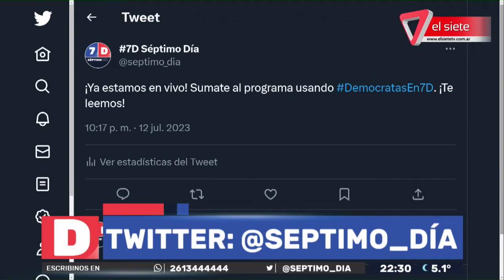DEMÓCRATAS EN 7D | ¿EL FENÓMENO MILEI PIERDE FUERZA?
Mercedes Llano y Facundo Correa Llano pasaron por 7D